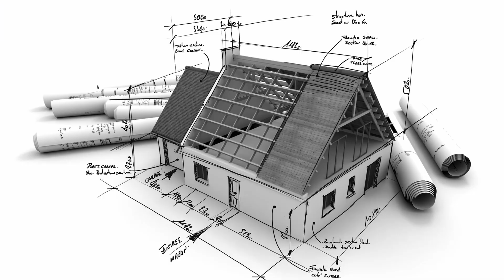Dom piętrowy czy parterowy - jak wybrać odpowiedni typ domu dla siebie? | Izabela Siwik CityProjekt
Jeśli planujesz kupić lub zbudować dom, pewnie zastanawiasz się, jaki typ domu jest dla Ciebie najlepszy. W tym filmie omówię wszystkie zalety i wady domów parterowych i piętrowych, aby pomóc Ci podjąć właściwą decyzję. Dowiesz się również, dlaczego domy parterowe stają się coraz bardziej popularne, jakie są koszty budowy domu piętrowego w porównaniu z budową domu parterowego i wiele więcej. Obejrzyj ten film, aby poznać wszystko, co musisz wiedzieć przed podjęciem decyzji o wyborze swojego
wymarzonego domu.

O NASZYM KANALE
Na naszym kanale znajdziesz wiele informacji na temat budowy, modernizacji i dbania o dom.
Dowiesz się tutaj jak przygotować się do budowy, na co zwrócić uwagę przy budowie domu oraz jak wygląda cały proces budowy.